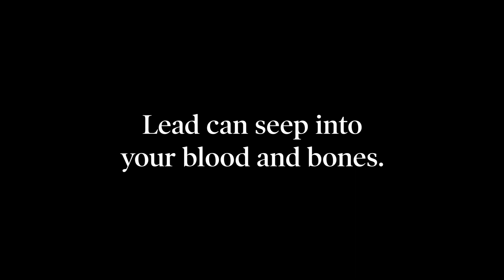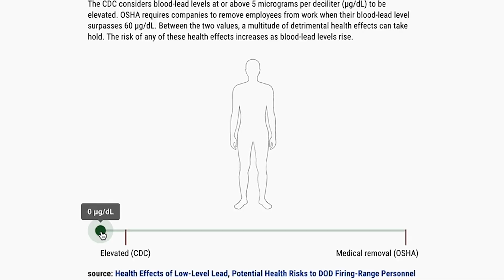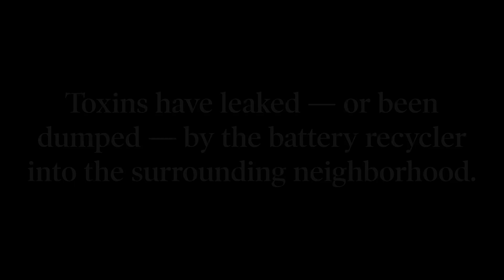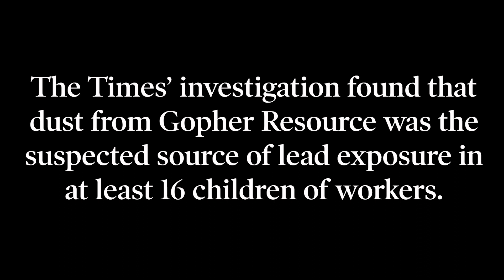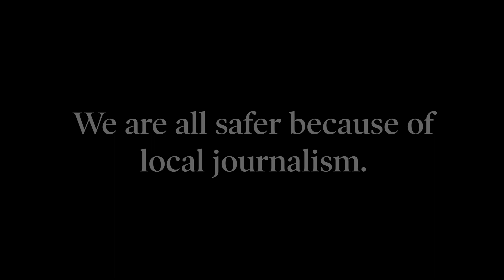Poisoned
This video aired during the Poynter's Institute's 2022 Bowtie Ball.

Highlighting the Tampa Bay Times Pulitzer Prize winning journalists who helped uncover the truth about a lead factory poisoning citizens of a local Tampa Bay community.

Producers: Sara O'Brien, Mel Grau
Video Editing: Sara O'Brien